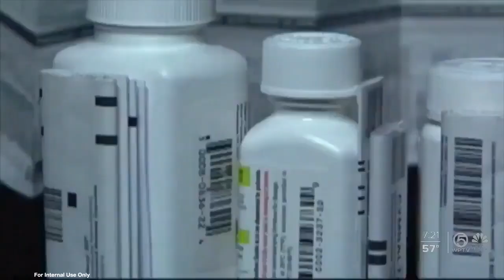WPTV NBC: A Free Fentanyl Awareness Discussion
Special thanks to WPTV NBC Channel 5 for spreading the word on B'nai Torah Congregation and Rales JFS' Free Fentanyl Awareness Discussion.